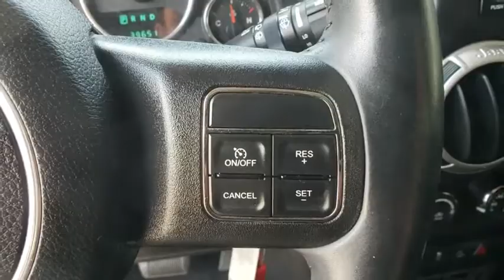2013 Jeep Wrangler Unlimited Lakeland, Plant City, Winter Haven, FL LP3085GBW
2013 Jeep Wrangler Unlimited Rubicon - Stock#: LP3085GBW - VIN#: 1C4BJWFGXDL547441

GREAT MILES 39,557! Navigation, Trailer Hitch, REMOTE START, Premium Sound System, 4x4, Alloy Wheels, 5-SPEED AUTOMATIC TRANSMISSION, MAX TOW PKG, CONNECTIVITY GROUP, UCONNECT 430N, BODY COLOR 3-PIECE HARD TOP CLICK NOW!KEY FEATURES INCLUDEPremium Sound System. 4x4, Aluminum Wheels, Keyless Entry, Steering Wheel Controls, Child Safety Locks.OPTION PACKAGESBODY COLOR 3-PIECE HARD TOP freedom panel storage bag, rear window defroster, rear window wiper w/washer, tinted rear windows, 5-SPEED AUTOMATIC TRANSMISSION hill descent control, tip start, UCONNECT 430N AM/FM stereo w/CD/DVD/MP3 player, 40GB hard drive w/28GB available, 6.5 touch screen, GPS navigation, SiriusXM travel link, REMOTE START, CONNECTIVITY GROUP tire pressure monitoring display, Uconnect voice command w/Bluetooth, remote USB port, vehicle info center, MAX TOW PKG class II receiver hitch, 4-pin trailer tow wiring, 3.6L SMPI 24V VVT V6 ENGINE (STD). Jeep Rubicon with True Blue Pearl exterior and Black Interior interior features a V6 Cylinder Engine with 285 HP at 6400 RPM*.VEHICLE REVIEWSThe iconic Wrangler remains the quintessential go-anywhere Jeep but now features a semblance of on-road comfort. -CarAndDriver.com.WHO WE AREFields BMW Lakeland is proud to serve the Central Florida region with quality new & used BMW cars in the Tampa Bay area. With the latest new BMW 3 Series & 5 Series cars in Lakeland like the BMW 328, 335, 528, Z4, X3, and X5, you are sure to find the new or used BMW vehicle you have been looking for in the Lakeland, Tampa, Palm Harbor, St Petersburg, Sarasota or Clearwater, Florida area. Come visit us at I-4 at Exit 33, 4285 Lakeland Park Drive, Lakeland, FL 33809 to see our vehicles.Horsepower calculations based on trim engine configuration. Please confirm the accuracy of the included equipment by calling us prior to purchase.
UCONNECT 430N  -inc: AM/FM stereo w/CD/DVD/MP3 player  40GB hard drive w/28GB available  6.5 touch screen  GPS navigation  SiriusXM travel link w/1-year subscription,24R CUSTOMER PREFERRED ORDER SELECTION PKG  -inc: 3.6L V6 engine  5-speed auto trans,3.73 AXLE RATIO,REMOTE START,TRUE BLUE PEARL,BODY COLOR FENDER FLARES,AIR COND W/AUTO-TEMP CONTROL  -inc: air filter,BLACK INTERIOR  CLOTH SEAT TRIM,CONNECTIVITY GROUP  -inc: tire pressure monitoring display  Uconnect voice command w/Bluetooth  remote USB port  vehicle info center,BODY COLOR 3-PIECE HARD TOP  -inc: freedom panel storage bag  rear window defroster  rear window wiper w/washer  tinted rear windows,3.6L SMPI 24V VVT V6 ENGINE  (STD),MAX TOW PKG  -inc: class II receiver hitch  4-pin trailer tow wiring,LT255/75R17 OFF-ROAD BSW TIRES  (STD),5-SPEED AUTOMATIC TRANSMISSION  -inc: hill descent control  tip start,Locking/Limited Slip Differential,Four Wheel Drive,Tow Hooks,Power Steering,4-Wheel Disc Brakes,Aluminum Wheels,Tires - Front On/Off Road,Tires - Rear On/Off Road,Convertible Soft Top,Conventional Spare Tire,Conventional Spare Tire,Convertible Soft Top,Automatic Headlights,Fog Lamps,Privacy Glass,Heated Mirrors,Power Mirror(s),Intermittent Wipers,Variable Speed Intermittent Wipers,AM/FM Stereo,CD Player,MP3 Player,Premium Sound System,Auxiliary Audio Input,Satellite Radio,Cloth Seats,Bucket Seats,Pass-Through Rear Seat,Rear Bench Seat,Floor Mats,Adjustable Steering Wheel,Leather Steering Wheel,Steering Wheel Audio Controls,Power Door Locks,Power Windows,Keyless Entry,Power Door Locks,Cruise Control,Engine Immobilizer,Security System,A/C,Power Outlet,Power Outlet,Auto-Dimming Rearview Mirror,Front Reading Lamps,Rollover